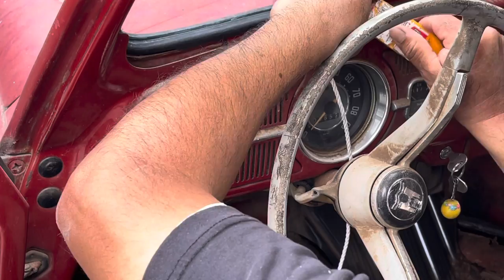Replacing 61 Volkswagon windshield!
Today we are replacing the front windshield of this 1961 Volkswagon beetle. Basic tools needed, quarter inch thick rope, dish soap and water and any small quarter inch tool to space out the weather strip. I used a small paint brush.